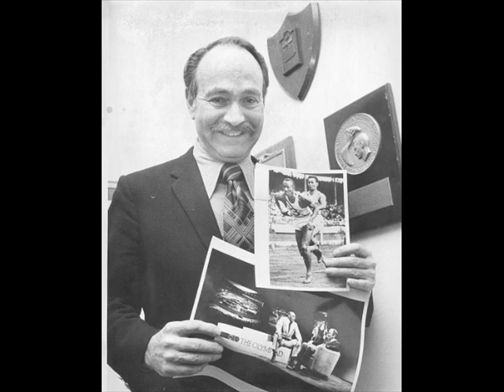Greatest Olympic Screw Jobs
Robert and Erin talk about Marty Glickman, Vanderlei de Lima...and the judo champ who was beaten up on the street...right after winning his medal.